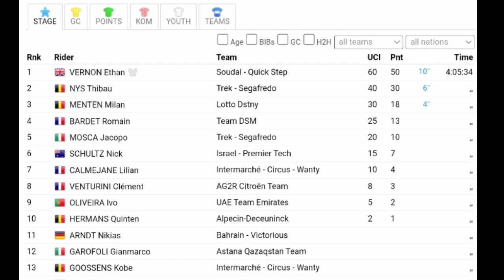Ethan Vernon Wins & Leads | 2023 Tour de Romandie | Stage 1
Josef Černý was quoted saying

Classification

1 Ethan Vernon SOQ 4:05:34
2  Thibau Nys TFS +0
3  Milan Menten LTD +0
4  Roman Bardet DSM +0
5  Jacob Mosca TFS +0
6  Nicholas Schultz IPT +0
7  Lilian Calmejane ICW +0
8  Clement Venturini ACT +0
9  Ivo Oliveira UAD +0
10  Quentin Hermans ADC +0
General Classification

1 Ethan Vernon SOQ 4:12:59
2  Josef Cerny SOQ +0
3  Tobias Foss TJV +1
4  Remi Cavagna SOQ +1
5  Nico Denz BOH +4
6  Joel Suter TUD +5
7  Ethan Hayter IGD +5
8  Michael Bjerg UAD +9
9  Matteo Sobrero JAY +9
10  Ivo Oliveira UAD +9

Music
1.
2. Splice app (GoPro)
Upcoming events
Tread Worn Journeys 體育頻道
فقي قناة الرحلات البالية الرياضية
ट्रेड वॉर्न जर्नी स्पोर्ट्स चैनल
Banda de rodadura gastada Journeys Sports Channel
Tread Worn Journeys Chaîne sportive
ট্রেড ওয়ার্ন জার্নিস্ স্পোর্টস চ্যানেল
Спортивный канал Tread Worn Journeys